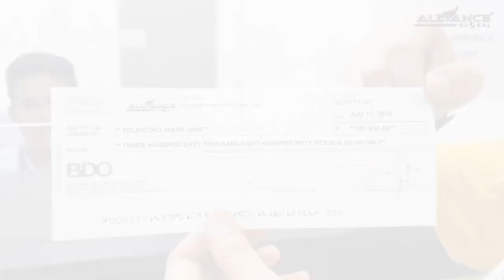AIM Cheque Releasing Day Mary Jane Tolentino Php 360,850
Join us